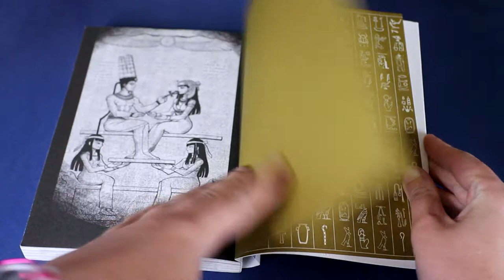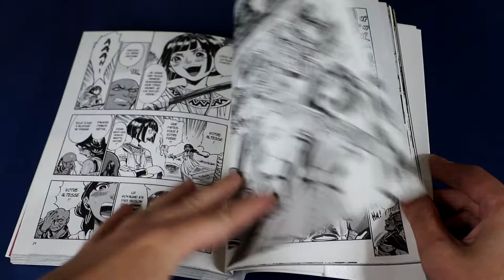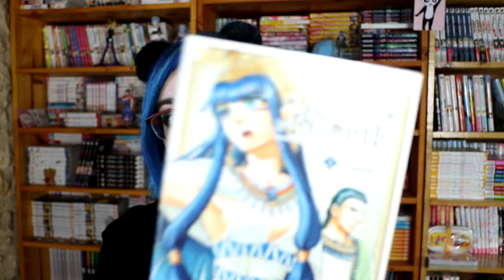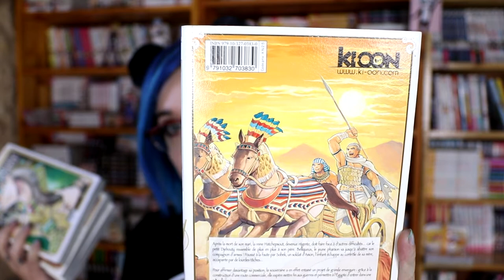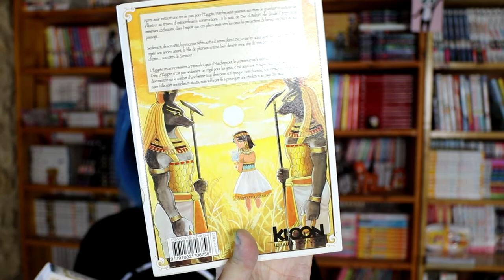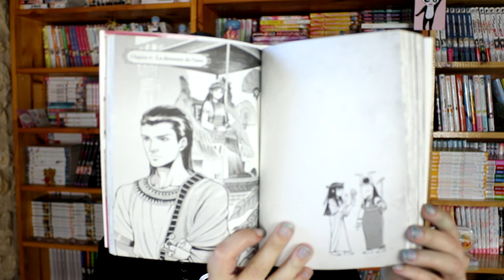[Critique Manga] Reine d'Egypte (Ki-oon)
Résumé :
C’est le début d’une nouvelle ère dans l’Égypte des pharaons : le mariage de la jeune Hatchepsout et de son demi-frère Séthi fait de ce dernier l’héritier légitime du trône, sous le nom de Thoutmosis II. Représentants des dieux sur terre, ils resplendissent sous leurs parures et forment à première vue un couple parfait. Seulement, sous ses airs d’épouse idéale, Hatchepsout cache une colère profonde… Elle ne veut pas être simple reine, mais plutôt devenir pharaon elle-même, comme son guerrier de père ! Enfant, elle ne cessait d’humilier Séthi au combat à l’épée, et elle est imbattable au tir à l’arc. Pourquoi ne serait-elle pas digne d’accéder au rang suprême, juste parce qu’elle est née femme ? Pour Hatchepsout commence alors un combat pour s’affranchir des conventions ancestrales d’une des plus grandes civilisations du monde !